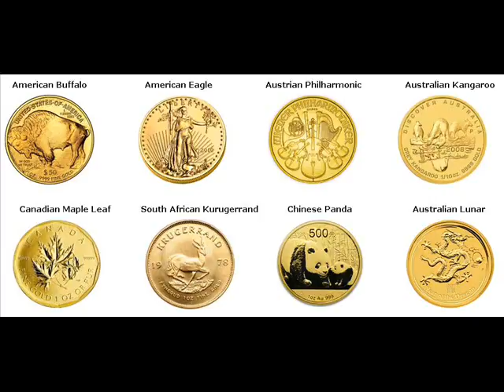Gold Bars For Sale Palmas Brazil